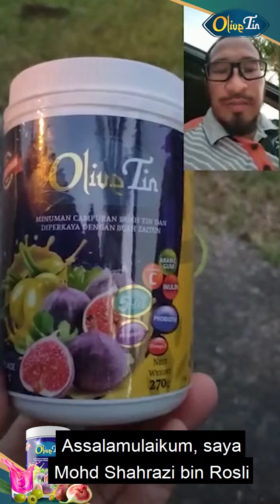Stamina saya meningkat dan Alhamdulillah kolestrol saya tiada lagi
Testimoni Pengguna Olive Tin Shahrozi Rosli yang menceritakan keberkesanan Olive Tin - Stamina saya meningkat dan Alhamdulillah kolestrol saya tiada lagi